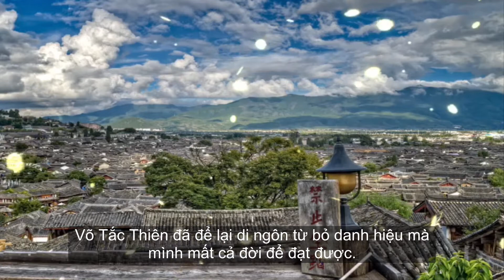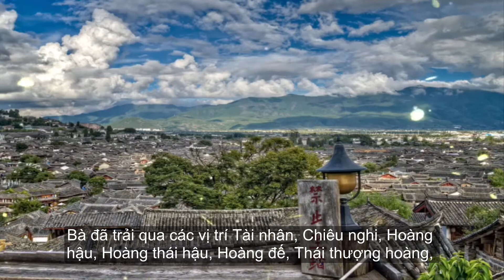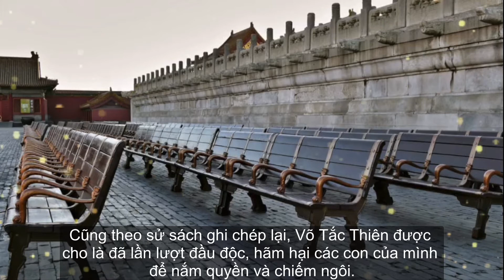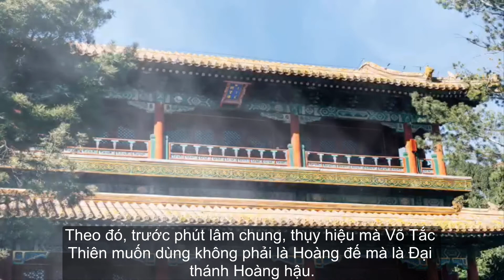VÕ TẮC THIÊN TỪ BỎ DANH HIỆU MÀ MÌNH MẤT CẢ ĐỜI ĐỂ ĐẠT ĐƯỢC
Là nữ Hoàng đế duy nhất trong lịch sử Trung Quốc, thế nhưng trước khi qua đời, Võ Tắc Thiên đã để lại di ngôn từ bỏ danh hiệu mà mình mất cả đời để đạt được.